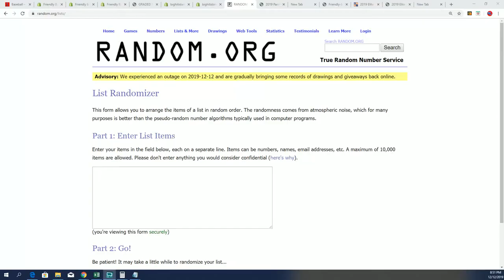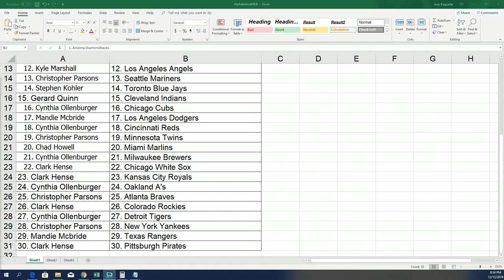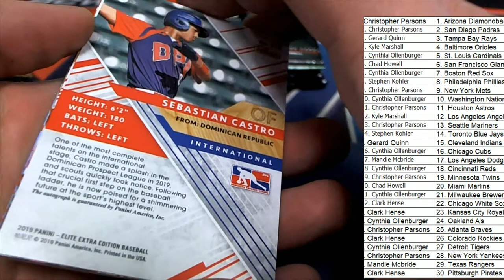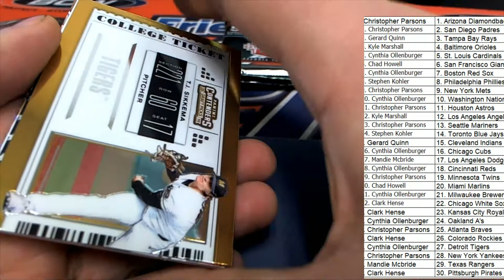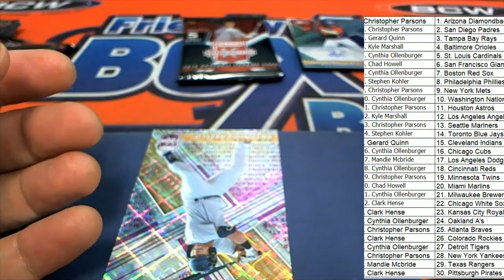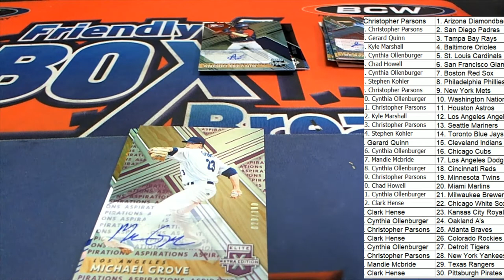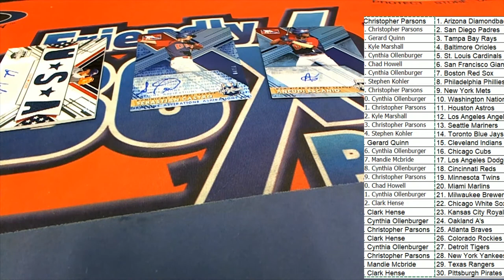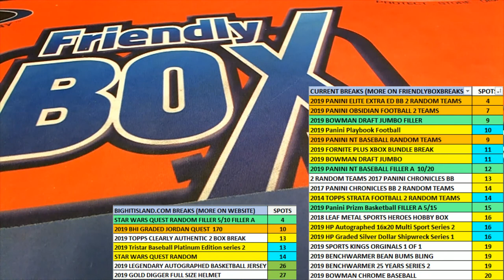2019 Panini Elite Extra Edition Baseball Hobby Box ID 19EEETRT301